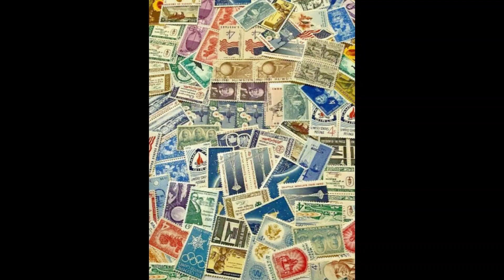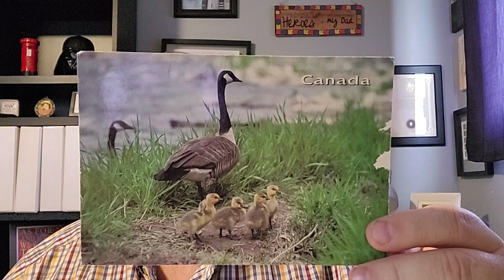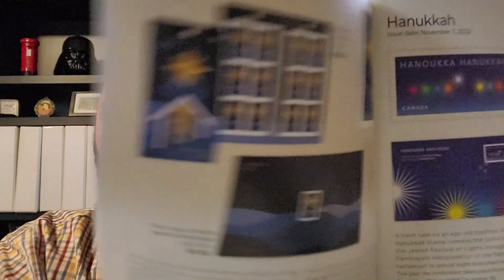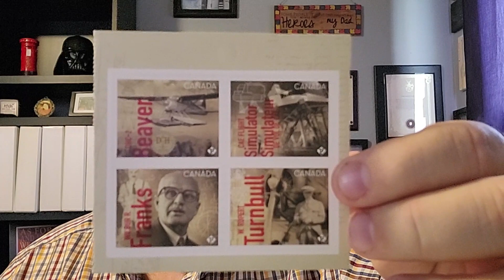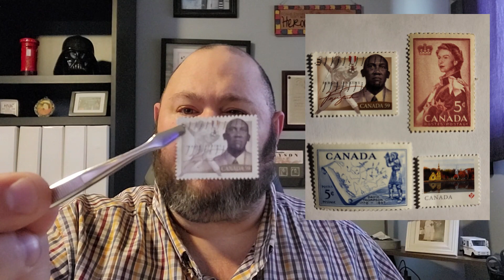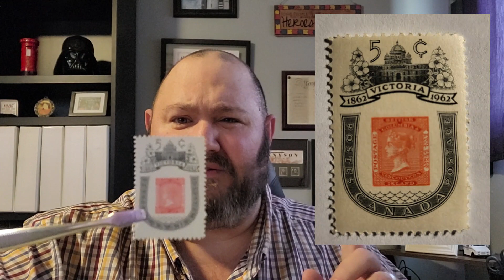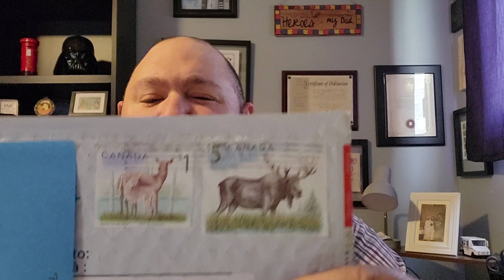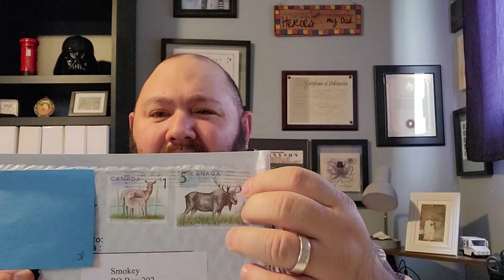Episode 34: Surprise Mail from Canada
In this episode of Snail Mail with Smokey we unbox a surprise package from @todayssnailmail4603

Smokey
USA